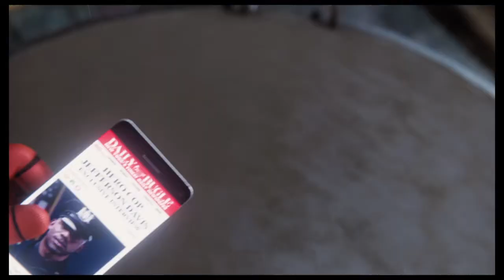Spider-Cop!!!! - Spider-Man PS4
SPIDER COP